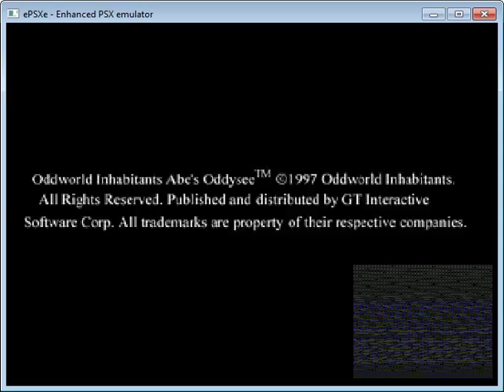InGame Oddworld - Abe's Oddysee Playstation (PSX) Autoplay / Demo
Intro and some Gameplay scences whiche were played as demonstration by ki.

More about cult games?

Pure German TeleVision is a Company of Pure German Entertainment.

PG Tv is a trademark of Pure German Entertainment.

22885 Barsbüttel (Germany)